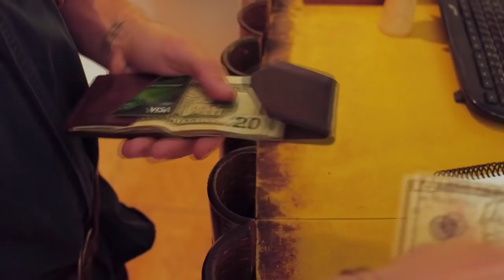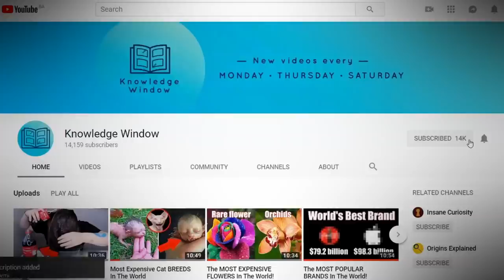Food Thats ALIVE When You EAT It!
Animals that eat it alive

Sannakji.
While many of us may not have heard of it, sannakji is a very popular dish served in Korea. And it is also pretty easy to make.

Sea Urchins.
Well this one is as basic a food as you can get. What the dish involves is catching a sea urchin and eating its insides!

Drunken Shrimp.
As fancy as the name sounds in itself, the dish is actually fancier! It is delicacy from China, or at least what some call it a delicacy!

Noma Salad.
There is a very famous restaurant located in Copenhagen called Noma. In fact, it has been named as the best restaurant in the world on more than one occasion and have even opened up restaurants elsewhere in the world.

Casu marzu.
Cheese is definitely one of the most popular food items the world over!

Oysters.
While oysters are a delicacy in almost all parts of the world, many might not be aware that they are probably eating it alive!

Eels.
When it comes to food, most people play it safe. But if you a chef, you need to be open to food encounters of any kind.

Cobra.
We have all heard of the venomous nature of cobra. Which is why most of us would like nothing better than to never encounter them in real life.

Opihi.
In Hawaii, you can often get fresh sea food. And in some cases, the food might be fresher than you think!

Lobster.
While it is still rare, cases of people picking out the lobster that they want to eat have still been heard of.